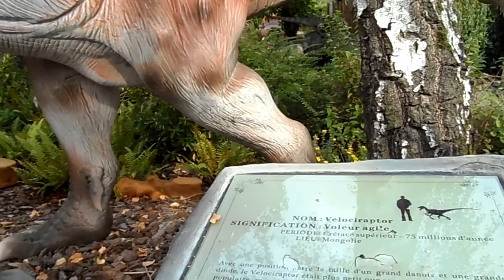le parc dino land suite du 6éme épisodes et fin (7éme épiso).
je vous montre et continue les amis de vous montré  le reste et la suite des dinosaures je vous montre plus longtemps le petit étan les tortues de floride les gros poissons rouge d 'étan il l 'y a des blancs aussi  les ossements les os des dinosaures leurs grande dent quand t 'il ouvre la bouche  les canards et ses géants dinosaures qui sont juste au dessus et a coté de l 'étan vous montre leurs hauteurs et vous fait entendre leurs  cris les trois droles de gros cochons .et l 'ossement de la téte d 'un dinosaure au début de l 'entrée du parc je vous le montre en ressortant du parc .